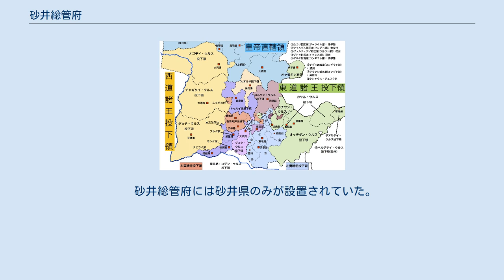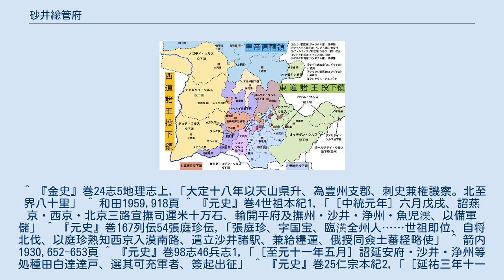砂井総管府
砂井総管府は上部左方の浄州路に隣接していた。
 砂井総管府（させいそうかんふ）は、中国にかつて存在した府。
モンゴル帝国および大元ウルスの時代に現在の内モンゴル自治区ウランチャブ市一帯に設置された。
 浄州路・徳寧路とともにオングト部族の領域下にあった。
 『元史』巻58志10地理志1は砂井総管府について具体的な記録を残しておらず、砂井総管府の設置年代・位置などについては不明な点が多い。
清末民初の学者王国維は『黒韃事略』の「砂井、天山県八十里」という記述、『金史』巻24地理志上の「浄州の天山県は、北八十里に境界がある」という記述に注目し、元々は金朝と北方遊牧民の境界線上であった地域に設置されたのが砂井ではないかと推測している。
 『元史』本紀の断片的な記述によると、1260年にクビライとアリク・ブケとの間で帝位継承戦争が勃発した際、沙井（砂井）にクビライ側の軍備が整えられたことが記録されている。
また、この時軍糧の運搬を担当した張庭珍は西京（大同）から沙井に向かっており、沙井は大同の北方、オングト部族の根拠地たる陰山山脈一帯に位置していたと考えられる。
 1274年（至元11年）には沙井・浄州などの地から「白達達（オングト部人）」の徴兵が行われた。
また、1316年（延祐3年）には集寧路・浄州路・砂井総管府の官吏が増員されている。
 1331年（至順2年）には「趙王（オングト部族長の帯びる王号）の食邑たる沙井・浄州路・徳寧路で飢饉が起こった」との記録があり、沙井は徳寧路・浄州路と同様にオングト部族の遊牧地であったと考えられている。
 砂井総管府には砂井県のみが設置されていた。
 ^ 『金史』巻24志5地理志上,「大定十八年以天山県升、為豊州支郡、刺史兼権譏察。北至界八十里」 ^ 和田1959,918頁 ^ 『元史』巻4世祖本紀1,「［中統元年］六月戊戌、詔燕京・西京・北京三路宣撫司運米十万石、輸開平府及撫州・沙井・浄州・魚児濼、以備軍儲」 ^ 『元史』巻167列伝54張庭珍伝,「張庭珍、字国宝、臨潢全州人……世祖即位、自将北伐、以庭珍熟知西京入漠南路、遣立沙井諸駅、兼給糧運、俄授同僉土蕃経略使」 ^ 箭内1930,652-653頁 ^ 『元史』巻98志46兵志1,「［至元十一年五月］詔延安府・沙井・浄州等処種田白達達戸、選其可充軍者、簽起出征」 ^ 『元史』巻25仁宗本紀2,「［延祐三年十一月］乙巳、増集寧・沙井・浄州路同知・府判・提控・案牘各一員」 ^ 『元史』巻21成宗本紀4,「［至順二年三月］丙戌……趙王不魯納食邑沙・浄・徳寧等処蒙古部民万六千餘戸饑、命河東宣慰発近倉糧万石賑之」 ^ 箭内1930,643-644頁 ^ 『元史』巻58志10地理志1,「砂井総管府。領県一、砂井」